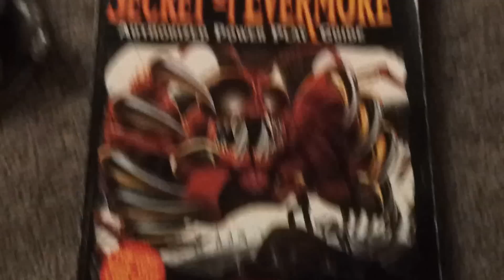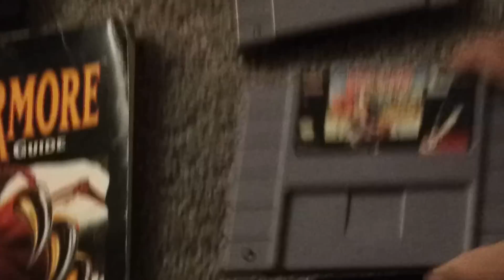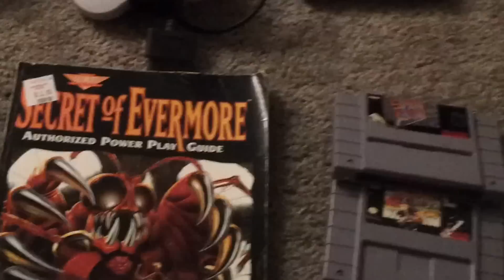Awesome SNES find on Craigslist same day as rare NES find.....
Double header type of day on Craigslist. Same day I found super rare NES game, that night I picked up some great SNES stuff on Craigslist as well, clearly my best day EVERRRRRRR!